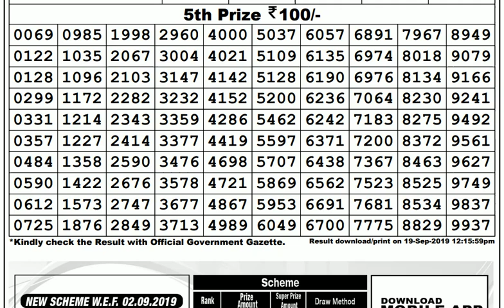Lottery Live I Lottery Results I Sombad Lottery 11.55am 04.00pm 08.00pm gdn